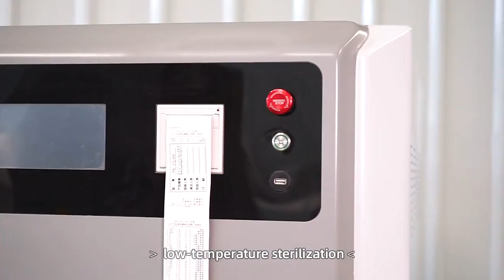SQ- DZ Cassette Hydrogen Peroxide Plasma Sterilizer，100/130/190L